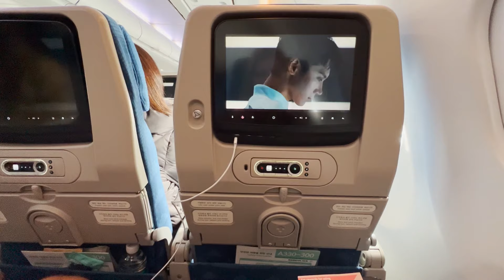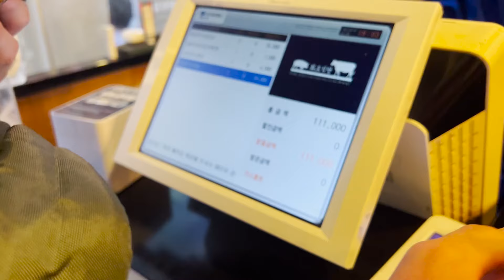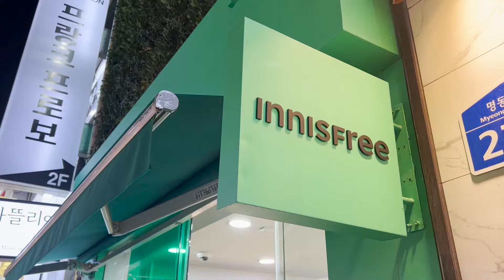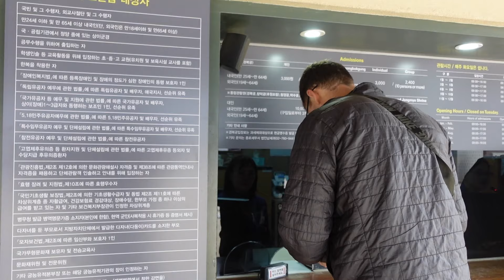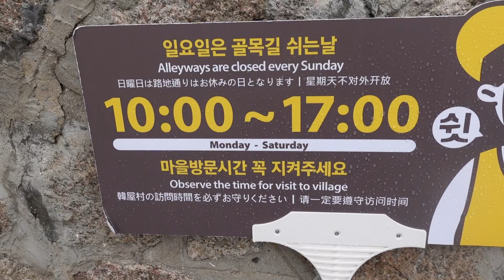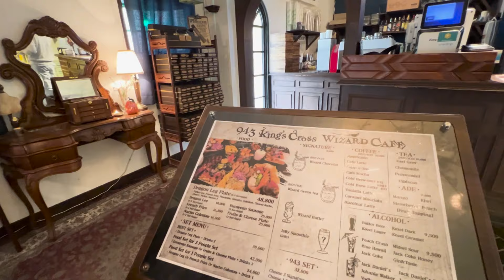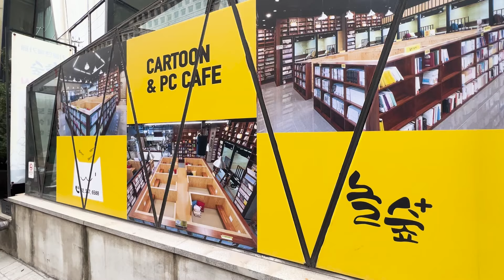Seoul in 2 Days: Top Places to Visit and Food to Try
🎬 48-Hour Seoul Travel Vlog:  Top Places to Visit and Food to Try 🎬

Join us on an unforgettable 48-hour journey through the vibrant streets of Seoul, South Korea! In this travel vlog, we'll be taking you to the top must-visit places and indulging in the most delicious food the city has to offer.

🏙️ Exploring Seoul 🏙️
Seoul, the heart and soul of South Korea, is a city that seamlessly blends ancient traditions with modern innovations. Get ready to immerse yourself in the rich cultural heritage, futuristic architecture, and the bustling energy of this incredible metropolis.

🍜 Foodie's Paradise 🍜
Calling all food enthusiasts! Seoul is a food lover's dream come true. From sizzling street food stalls to Michelin-starred restaurants, we'll be treating your taste buds to a mouthwatering array of Korean delicacies. Be prepared to fall in love with the local flavors and culinary treasures.

🗺️ Our 48-Hour Itinerary 🗺️
For all fellow travelers, especially first-timers in Seoul, we've crafted a carefully curated 48-hour itinerary to help you make the most of your visit. Follow along as we tick off the must-see attractions and create lasting memories in this captivating city.

We've got more travel vlogs lined up, and we can't wait to share our adventures with you.

Thank you for joining us on this unforgettable journey through Seoul, South Korea! Your support and engagement mean the world to us. Let's explore the wonders of Seoul together!

Our Current Camera 🎥  Gear:
Camera (Sony ZV-1)
Rode Shotgun Microphone
Rode Wireless Microphones
Camera Tripod

About Us:
We are Garret and Lauren, two newly weds living in Texas. After getting married in early 2021, we decided to spend the first three years of marriage traveling to 30 new locations before we turn 30 in the summer of 2024! We plan to share our new adventures as well as reflect on some of our past travels through this vlog channel, and hope that you will follow along with us.